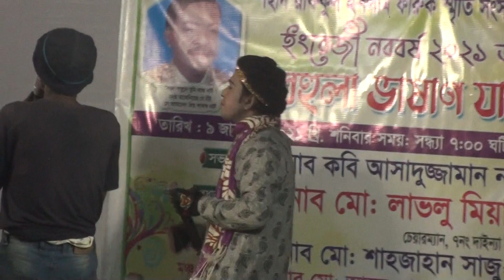নতুন বেহুলা লক্ষিন্দর,চরপাড়া দাইন্যা টাংগাইল,New Behula Lakshindar, Charpara Dainya Tangail,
চ্যানেল মৌ এইচ ডি তে আপনাকে স্বাগতম।আমাদের চ্যানেলে নিয়মিত বাউল গান সর্টফিল্ম যাত্রাপালা আপডেট দেওয়া হয়।আমাদের চ্যানেলটি একটি বিনোদন এর চ্যানেল।
ভিডিওটি ভালো লাগলে লাইক দিন শেয়ার করুন।এবং কমেন্ট করে জানিয়ে দিন আপনার মতামত।

প্রয়োজনে কল করুন পরিচালক মো:মোকবুল হোসেন মোবা:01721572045

Welcome to Channel Mou HD. Our channel regularly updates Baul song shortfilm journeys. Our channel is an entertainment channel. And let us know your opinion by commenting. Thank you so much for staying with Channel Mou HD If necessary call Director Md.